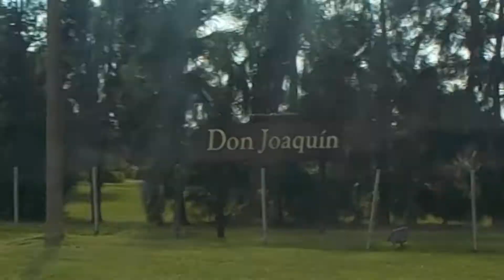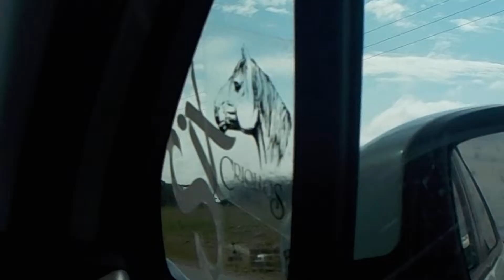Uruguay A Colonia Ruta km 82 estancia DJ